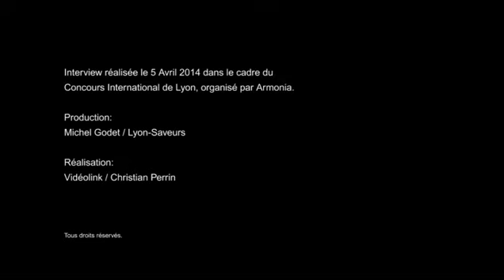Le chef Christophe Roure** à Lyon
Le chef MOF Christophe Roure vient de vendre son établissement doublement étoilé  à Saint-Just Saint-Rambert (42), le 9e Art.
Il doit s'installer à Lyon fin mai début juin dans le 6e arrondissement.
Nous l'attendons tous avec un grand bonheur gourmand !